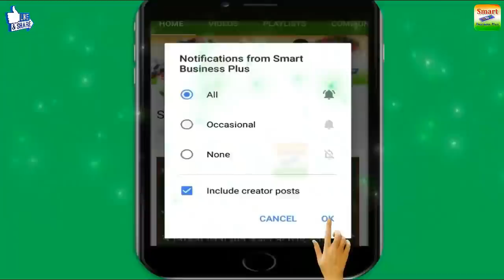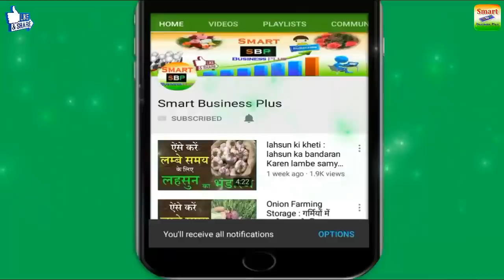गेंहू की फसल ये खाद डाल दो इतनी उपज मिलेगी जितनी सपने में भी नहीं सोची होगी | orgainic weat farming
गेंहू की फसल ये खाद डाल दो इतनी उपज मिलेगी जितनी सपने में भी नहीं सोची होगी | orgainic weat farming | Genhu ki Unnat & Vigyanik Kheti | Smart Business Plus